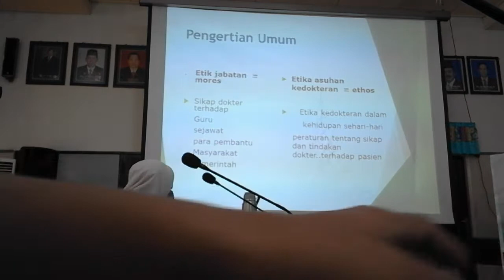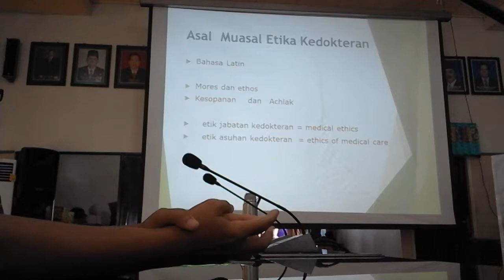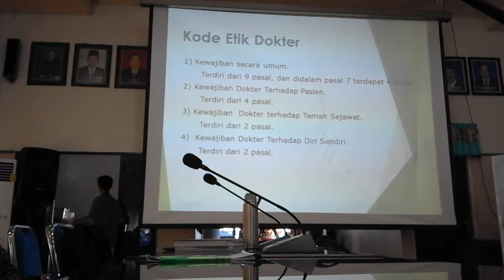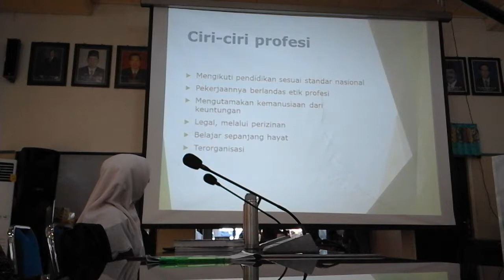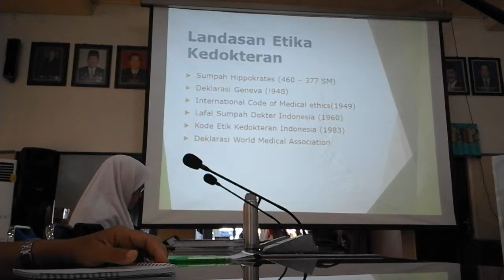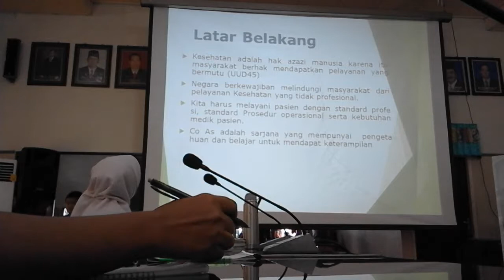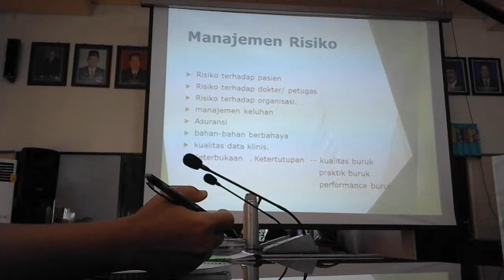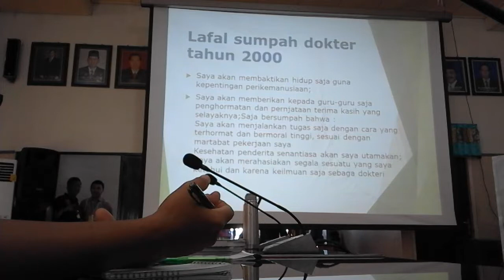Kultum Kode Etik Kedokteran - dr. Safira Amira Tjandrasari, Sp.KJ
INFORMASI KAPUAS - Materi ini disampaikan pada Seminar Ilmiah IDI Cabang Kapuas pada hari Sabtu, 28 Oktober 2017 di aula Bappeda Kabupaten Kapuas.